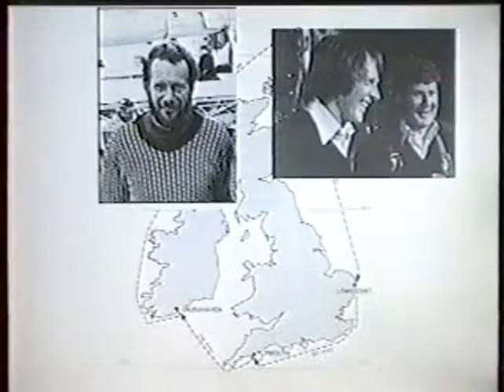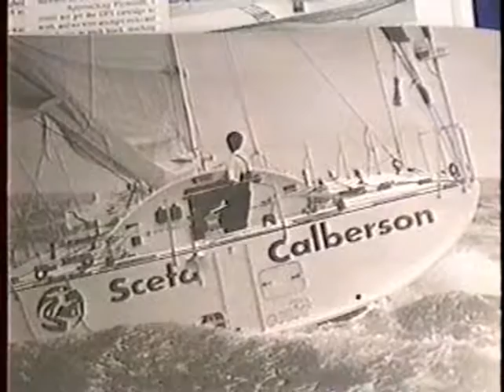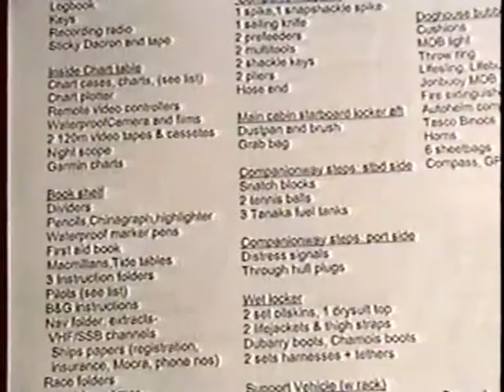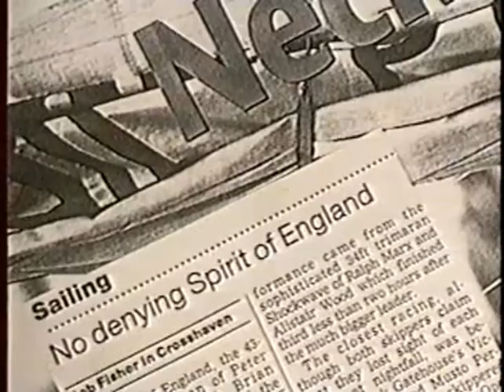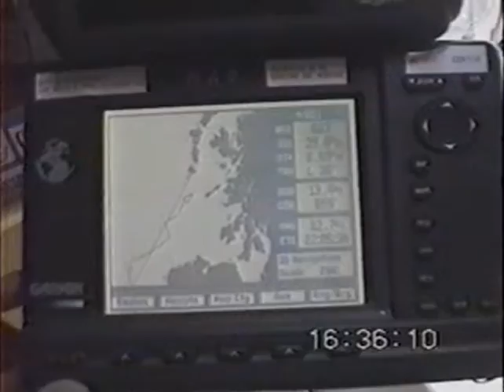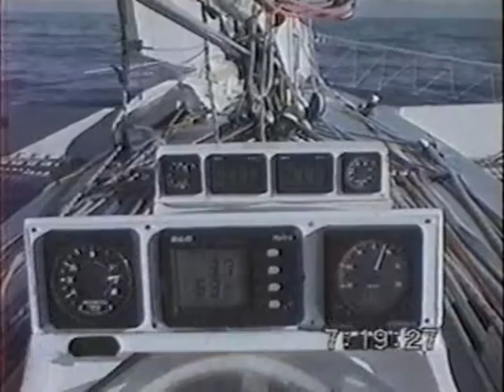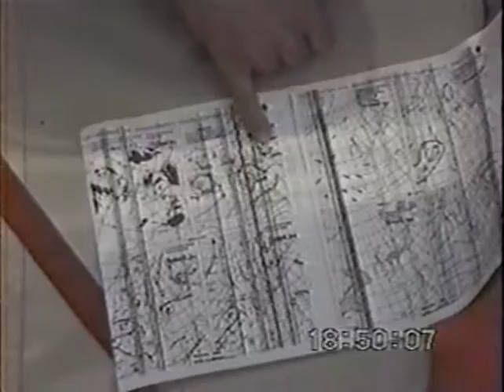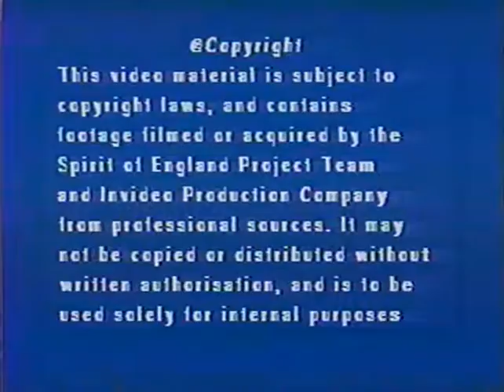Gales in the 1998 Around Britain Race by Peter Clutterbuck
Filmed on board the Grand Prix trimaran Spirit of England by Peter Clutterbuck and Brian Thompson in 1998. Spirit won four legs of the Round Britain and Ireland race and broke a record. Gales in the North Atlantic knocked out much of the competition.